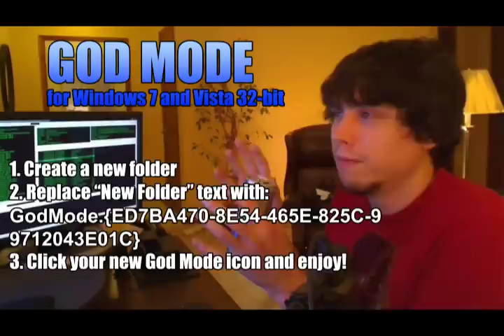How to enable Windows GOD MODE for Windows 7 and Vista 32-bit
GOD MODE TIME

**NOTE: TAKE OUT ALL SPACES BETWEEN THE NUMBERS WHEN YOU PASTE IT INTO THE FOLDER AND TYPE IT IN MANUALLY IF IT DOES NOT WORK FOR YOU**

***DO NOT TRY THIS IF YOU ARE USING VISTA 64 BIT. VISTA 32 BIT IS FINE, AND WINDOWS 7 32 and 64 BIT ARE ALSO FINE***

***MAKE SURE YOU REMOVE THE SPACES AND NOT THE DASHES***

Rename a new folder to:

GodMode.{ED7BA470-8E54-465E-825C-99712043E01C}

then hit enter. BOOM, GOD MODE ENABLED! Enjoy the new menu!

IF THE ABOVE CODE DOES NOT WORK TRY THE SAME CODE PASTED IN THE COMMENTS SECTION. FOR SOME REASON YOUTUBE IS NOT LETTING SOME PEOPLE COPY AND PASTE IT FROM THIS BOX PROPERLY.

Did you install this on Vista 64 bit even though I warned you twice not to? YOU DUNCE. Here's a helpful removal guide:

QUICK FIX FOR IDIOTS WHO ENABLE GODMODE ON VISTA 64-BIT

IF you make the Godmode folder on a Vista 64-bit computer, explorer will continuously crash, restart, and crash again. to FIX this problem, do the following.

1. Hit CTRL+ALT+DEL
2. Open Task Manager
3. Go to File - New Task (Run...)
4. Hit Browse
5. In the top file-location bar, navigate to 'Desktop'
6. Go to the search bar at the top right and search for God.
7. Right click on the first file Godmode and click Delete.

GUIDE by gameman117